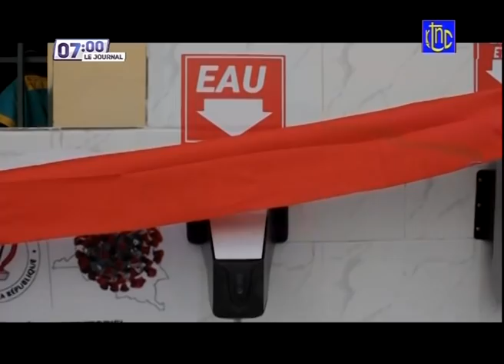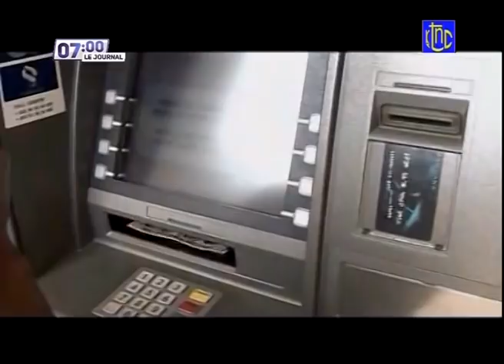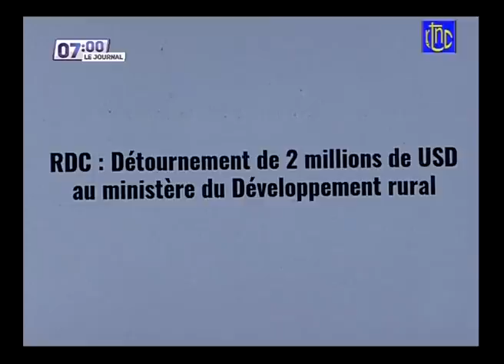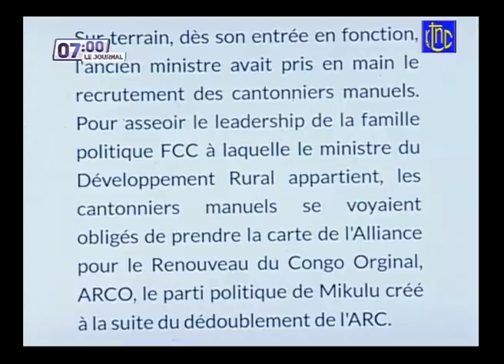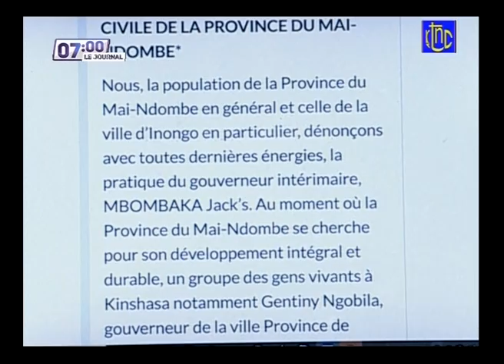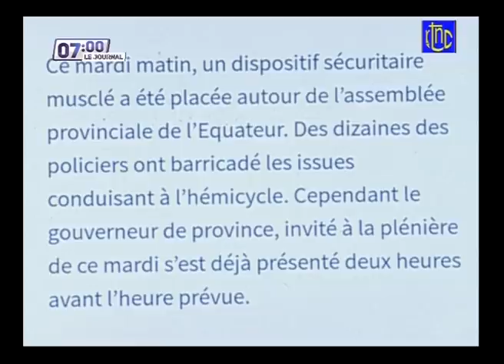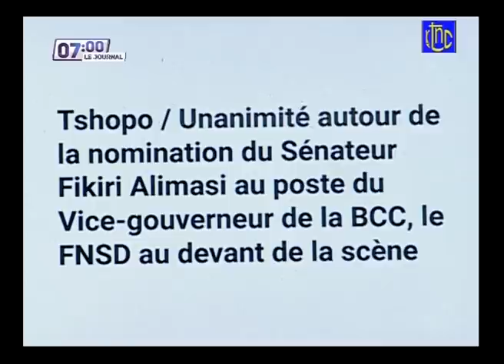🔴 RDC : SUIVEZ LE GRAND JOURNAL DE CE MERCREDI 07.07.2021 | RTNC EDITION 07H00